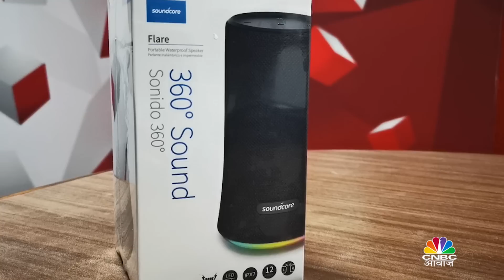TECHGURU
Gadget Lab में बाजार में दाखिल हुए नए गैजेट्स की झलकियां
GADGET LAB- Digisol DG-WR3001NE Wireless Repeater
                       - Anker Soundcore Flare Speaker